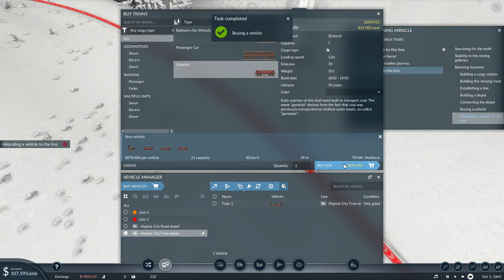Transport Fever 2 2023 03 26 22 53 02